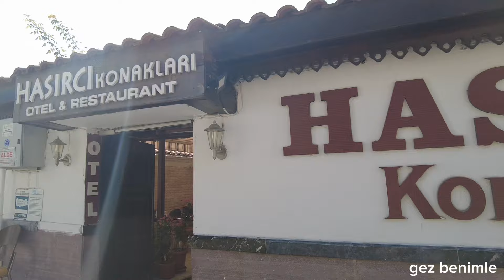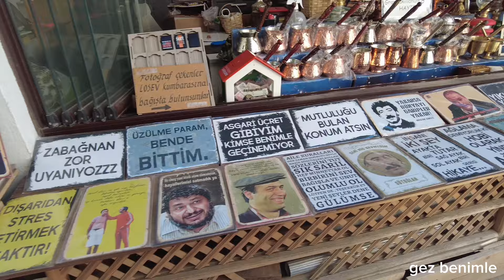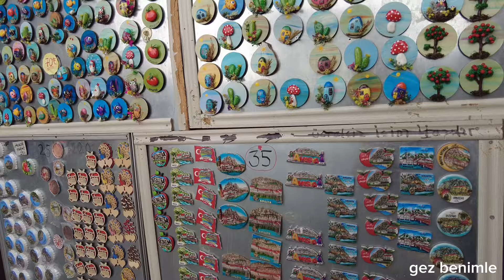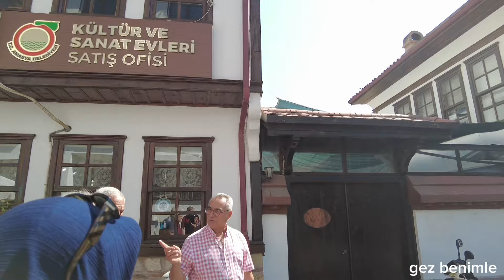İÇİNDEN NEHİR GEÇEN ŞEHİR AMASYA ELMA DİYARI